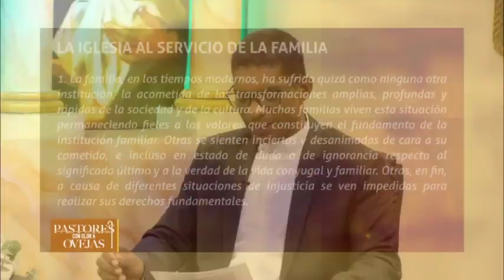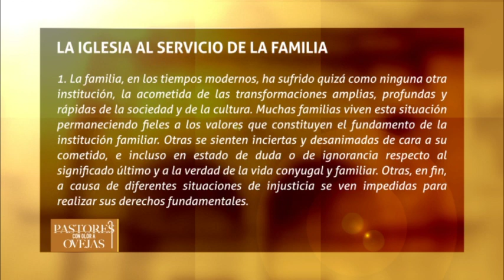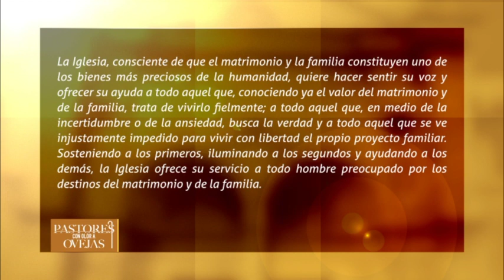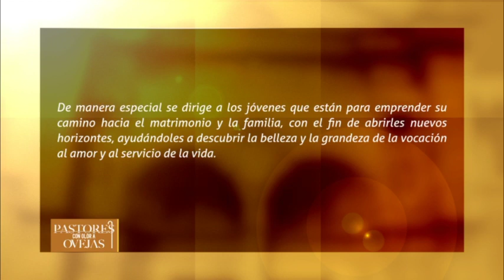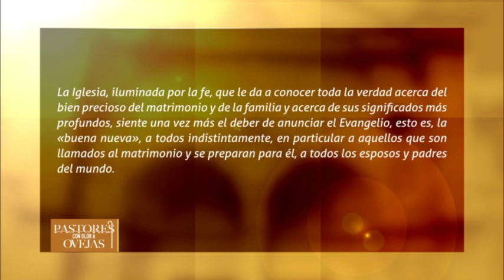Pastores Con Olor a Ovejas - La Iglesia al Servicio de la Familia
Somos un espacio de encuentro para la familia que proporciona recursos para ser escuela de valores; la relación con Jesucristo, el cuidado del Don de la Vida y la Creación, a través de contenidos audiovisuales. Para más información ¡Gracias por tu sintonía! Conéctate con nosotros: Facebook Twitter Instagram Ayúdanos a continuar nuestra tarea evangelizadora aportando a nuestras cuentas disponibles: Banco Popular: Cuenta en Pesos RD$ No.: 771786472 Cuenta en Pesos US$ No.: 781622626 Banreservas: Cuenta en Pesos RD$ No.: 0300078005 RNC: 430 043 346 Cuenta en Pesos RD$ No.: 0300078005 Contáctanos: Teléfono: Correo: . Dirección: Av. V Centenario #1, Sto. Dgo., DN, Rep. Dom.